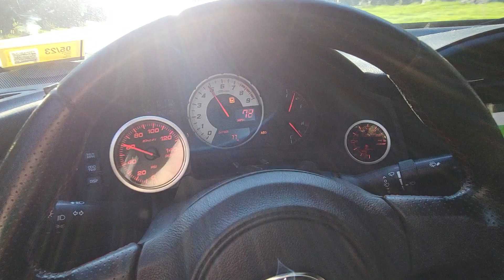3rd to 4th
Quick little pull, was trying to watch the oil pressure at higher temps ( around 230f)
Map isn't optimized, quite rich at high end right now